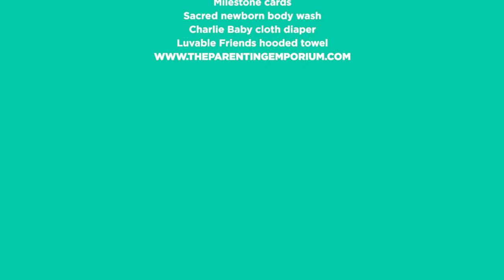New Parent Series: Learn How to Bathe your Baby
Bathtime is a great way to bond with your new baby... and, it's not as hard to do as you think!